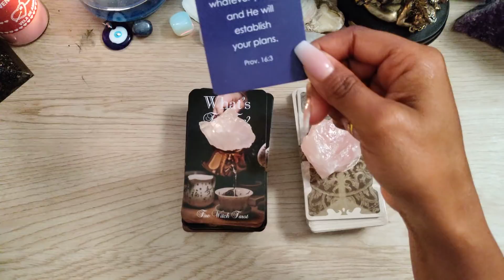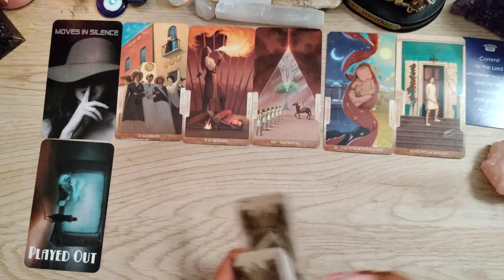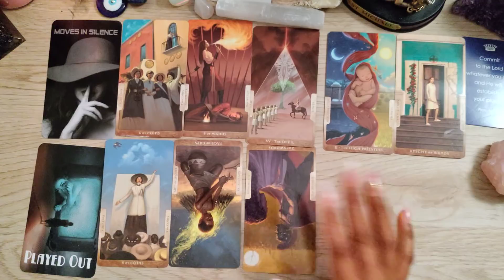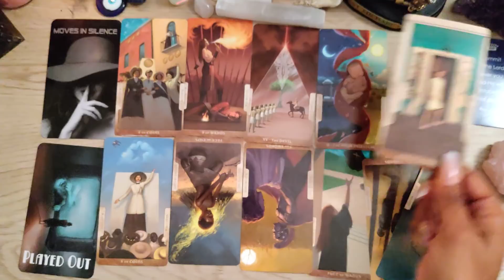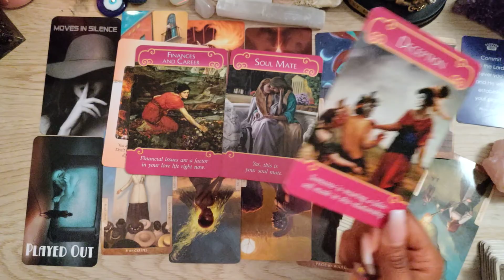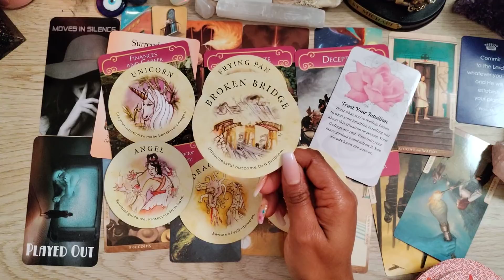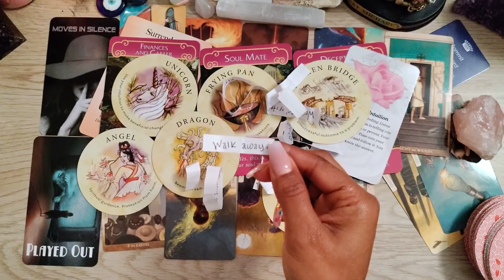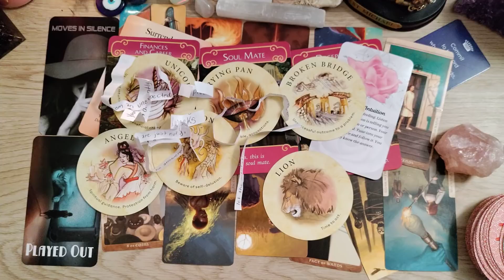Sagittarius ♐ | What you can expect in the next 72 hrs 🔮🔮🔮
🔮All personal readings are pre recorded and uploaded to YouTube for your private viewing.🔮

🔮Video recorded readings are $45.00

🔮Simple Yes or No questions are $11.11